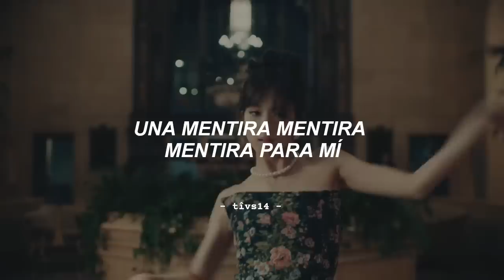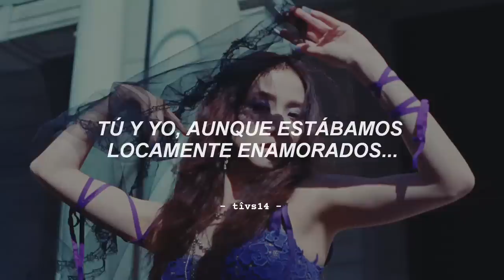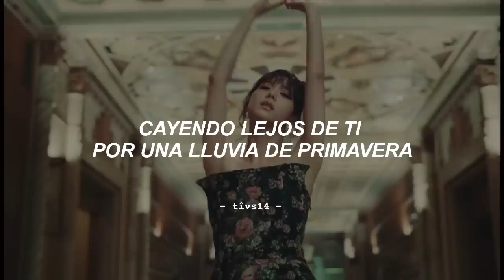Jisoo - Flower (MV + Sub. Español)